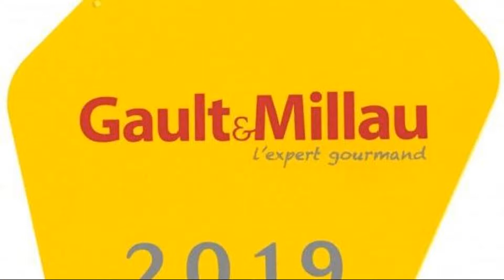L'Echo des Montagnes, Armoy, France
About Property:
You're eligible for a Genius discount at L'Echo des Montagnes! To save at this property, all you have to do is sign in.
L’Echo des Montagnes Hotel is only a 5-minute drive from Thonon-les-Bains and Evian. It features a restaurant and its rooms have a TV and a balcony with a view of the mountains or the park. The hotel has a bar, restaurant, terrace, garden.
The heated rooms of L’Echo des Montagnes have free Wi-Fi acces...
Property Type: Hotel
Address: Chef de lieu , 74200 Armoy, France
Searching For
1. L'Echo des Montagnes - Armoy - France
2. L'Echo des Montagnes - Armoy - France Address
3. L'Echo des Montagnes - Armoy - France Rooms
4. L'Echo des Montagnes - Armoy - France Amenities
5. L'Echo des Montagnes - Armoy - France Offers and Deals
Audio Credit:
Track Title: Reasons To Hope
Artist: Reed Mathis